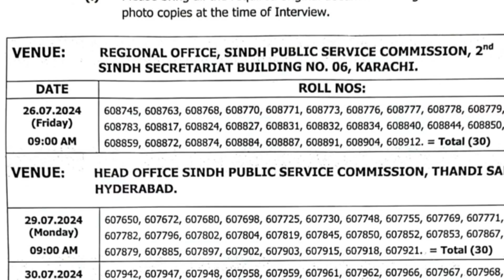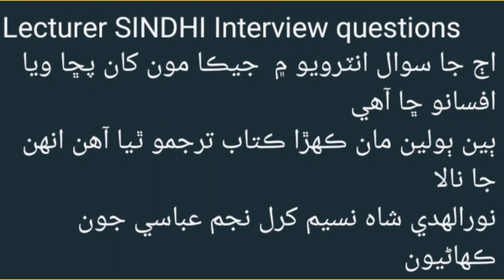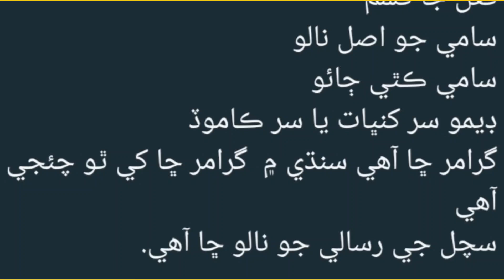Today Sindhi Lecturer Interview|Spsc| 26-07-2024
Viewers Knows about today Sindhi interview questions.
Sindhi Lecturer Interview conduct by spsc on 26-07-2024